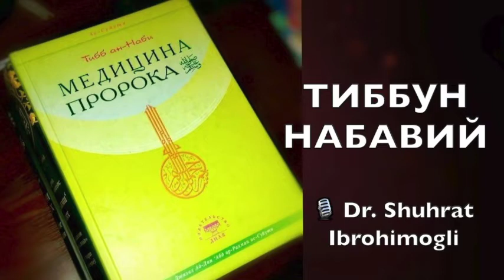№119 Эмбриология ва анатомия. Ҳомилани 40 кунлик муддати ҳақида;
Tibb_un_Nabiy 119

🎧  Эмбриология ва анатомия

🔸 Батаҳқиқ, инсонни лой сулоласидан яратдик. Сўнгра уни мустаҳкам қароргоҳда нутфа қилдик. Сўнгра нутфадан алақа яратдик, алақадан чайналган гўшт яратдик, чайналган парча гўштдан суяк яратдик, бас, суякка гўшт қопладик, сўнгра уни бошқа бир жонзот этиб пайдо қилдик. Бас, яратувчиларнинг энг яхшиси Аллоҳ баракотли, улуғ бўлди. Сўнгра, албатта, сизлар бундан кейин ўлувчилардирсиз. Сўнгра, албатта, сизлар қиёмат куни қайта тирилтирилурсиз.
(Муъминун, 12-16 оятлар).

🔸 Ҳомилани 40 кунлик муддати ҳақида;

🔸Ҳомилада 4 ойлик муддатгача руҳ бўлмаслиги ҳақида.